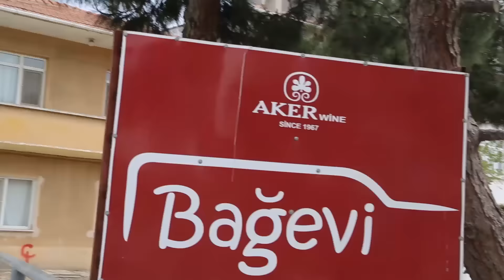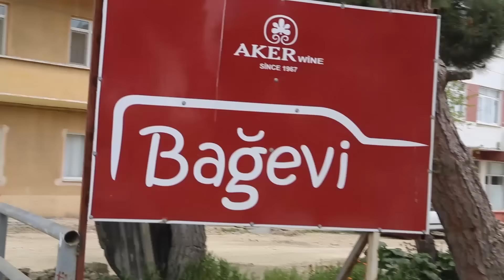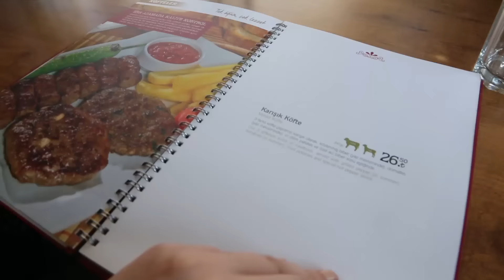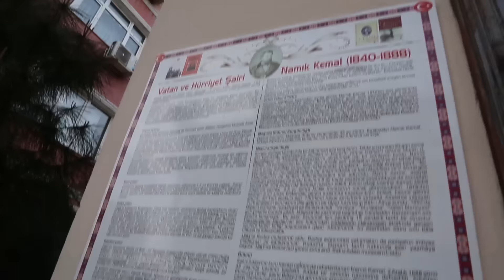JOURNEY TIME: TEKIRDAG?! I TURKEY